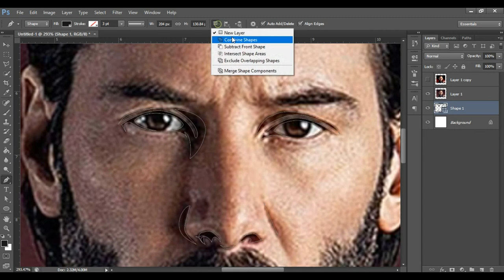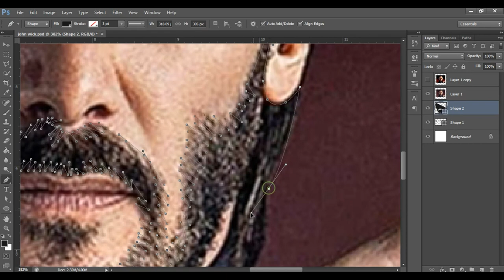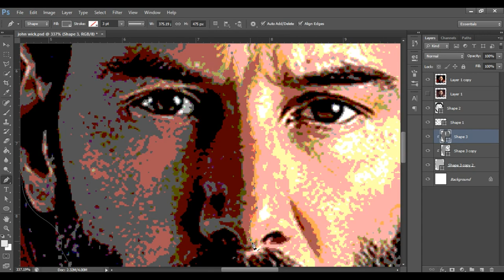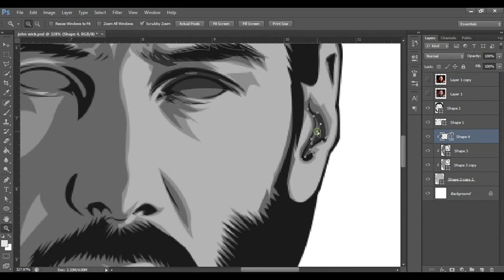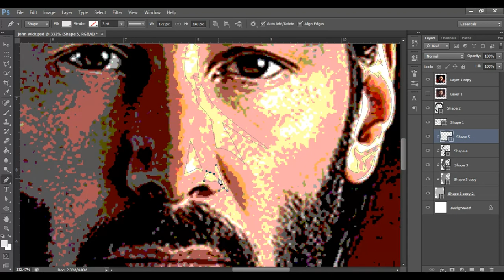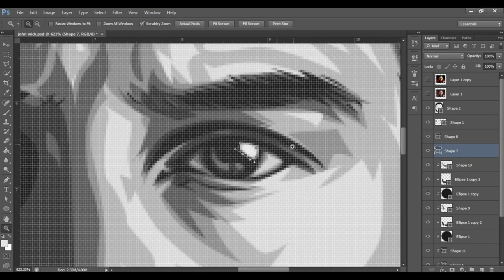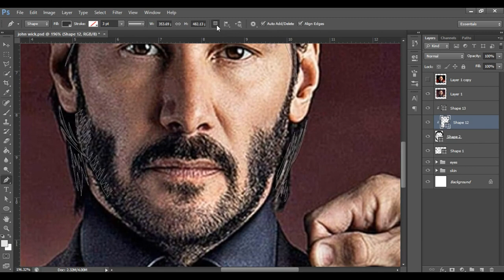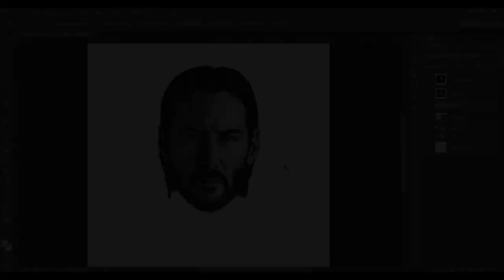Speed art [Simple Vexel Art] Keanu Reeves a.k.a. John Wick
Vexel/Vector Art

Fast and simple vexel art
All solid shapes
Duration: 1h 45mins